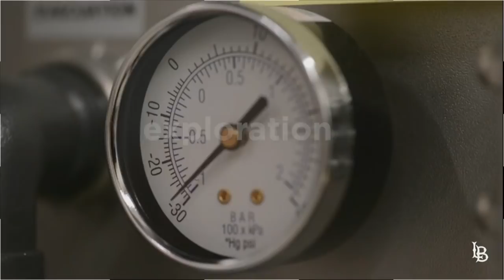Natural Sciences & Mathematics - 2019 CSULB Commencement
Biological Sciences, Chemistry & Biochemistry, Environmental Science & Policy, Geological Sciences, Mathematics & Statistics, Physics & Astronomy, Science Education